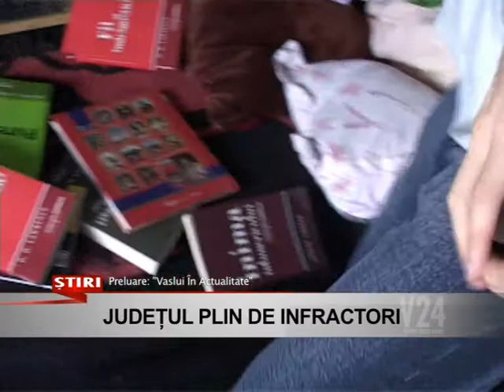judetul plin de infractori